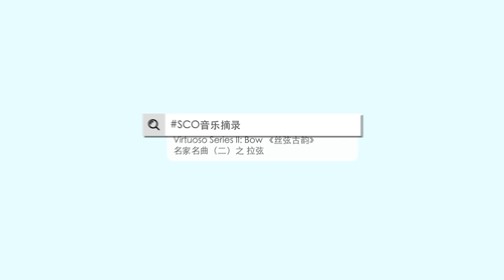Hymn of Idleness《闲居吟》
SCOSoundbites – Hymn of Idleness

Concert: Virtuoso Series II: Bow

Erhu Solo: Li Baoshun
Yangqin accompaniment: Qu Jianqing

Composed by Liu Tianhua, Accompaniment arranged by Wu Houyuan

Hymn of Idleness is one of Maestro Liu Tianhua’s top ten erhu music works. The piece was composed during the summer vacation of 1928. This music reflected an era; it also echoed the composer’s sentiments. Maestro Liu was relatively comfortable in his life and pinned hope when the “National Music Improvisation Society” was set up, though faced with extreme difficulties at that time. He composed Hymn of Idleness under this ambivalence.

SCO音乐摘录 -《闲居吟》

音乐会：《丝弦古韵》 名家名曲（二）之拉弦

二胡独奏: 李宝顺
扬琴伴奏: 瞿建青

刘天华作曲、吴厚元配伴奏

《闲居吟》是刘天华先生的十大二胡名曲之一， 创作于一九二八年的暑假。这首曲反映了一个 时代背景，也反映了作者个人的感悟。当时的刘天华无论在生活上、工作上，或对社会的影响，都比较顺利和稳定，对“国乐改进社” 的成立也抱有希望。尽管如此，当时的处境仍然困难重重，刘天华先生就在这种矛盾情绪下写了这首《闲居吟》来表达自己的心境。

点击链接参阅《丝弦古韵》 名家名曲（二）之拉弦节目册：